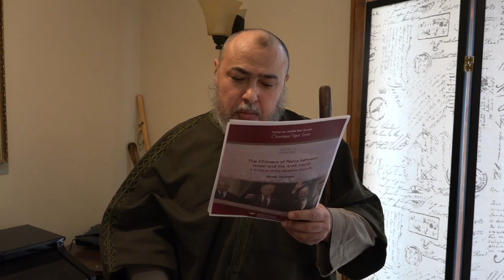Allahu Akbar, "Political Islam" and the Radical Liberation of Faith, Usuli Khutbah, 20 November 2020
Dr. Khaled Abou El Fadl delivers the Friday khutbah and jumu'a prayer at The Usuli Institute He begins by breaking down the theology of "Allahu Akbar" ("God is Greatest") as the key premise of Islam, and how Islam came as a radical liberation for human beings from the oppression of other human beings or other forms of oppression. He develops the idea through numerous examples and applies it to the notion of "Political Islam," a concept which has taken hold around the world but which derives from political opportunism.